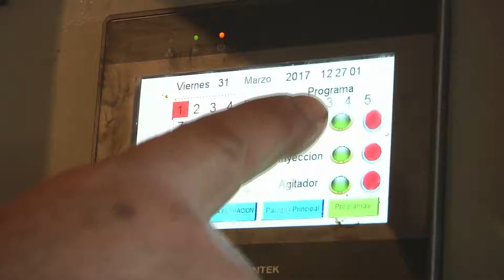CAPSULA PRODUCCION LIMPIA